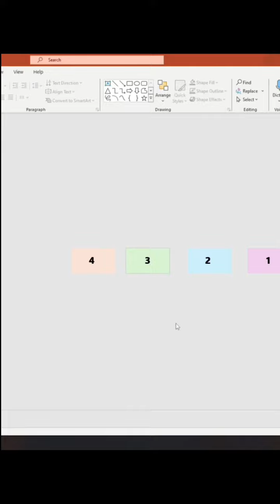4 Slides...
Welcome to our latest tutorial on slide shortcuts and productivity hacks! In this video, we'll explore four essential slides that will revolutionize your presentations.

From time-saving tips to effective design strategies, we've got you covered. Elevate your presentation game and become a pro in no time!